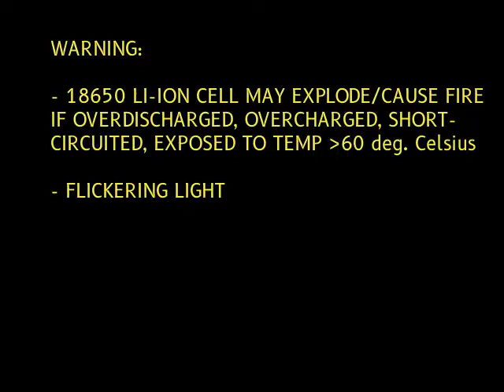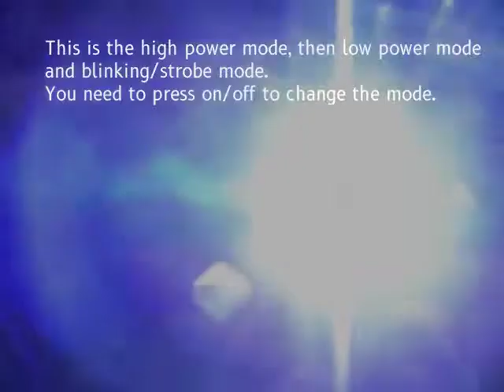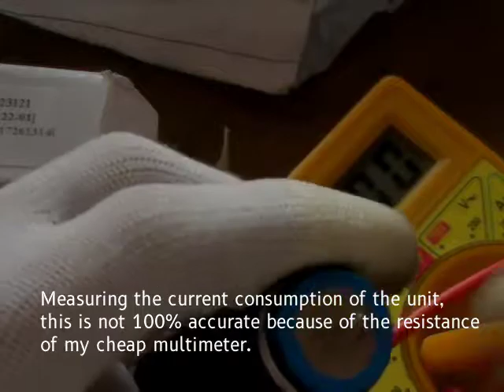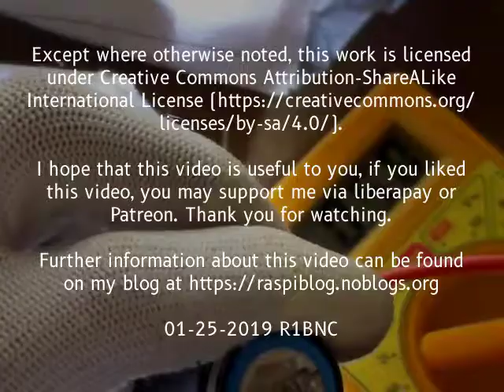#19 Cheap Cree LED 18650 Skywolfeye Flashlight Unboxing and Review